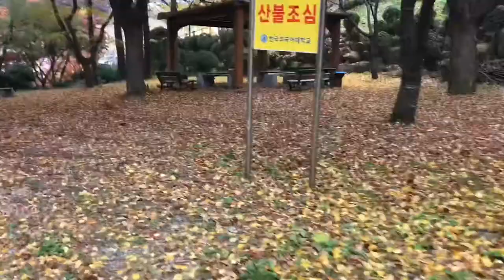HUFS Yongin campus 🇰🇷📚🎒💕🙆🏻‍♀️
Today I want to share with you guys~ where I can get best spot for taking pictures in HUFS Yongin campus when its still fall season 🍂